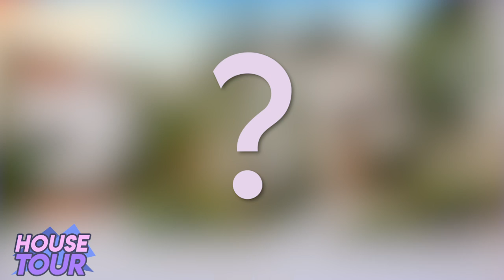Travis Scott | House Tour | Mansión Nueva De 23.5 Millones De Dólares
Travis Scott es uno de los raperos más ricos actualmente y se compró una mansión de 23.5 millones de dólares, la cual pagó en efectivo. Y en este video haremos un House Tour por esta mansión que el papá de Stormi y ex de Kylie Jenner adquirió además de hablar de sus autos como el Bugatti y el Lamborghini.